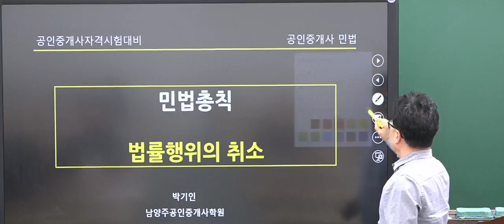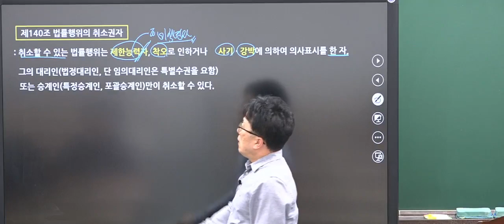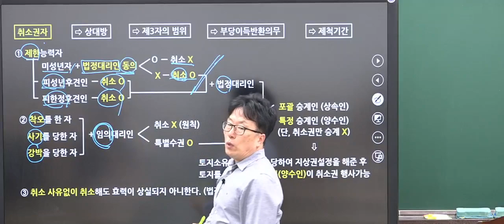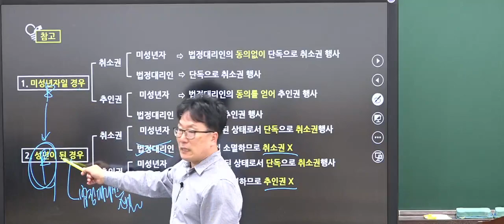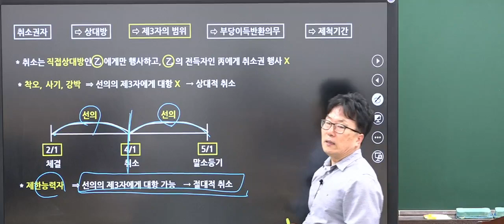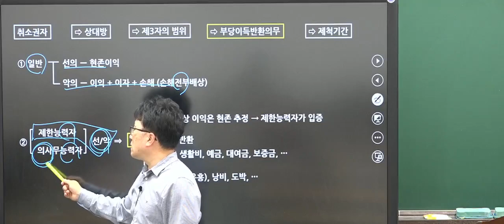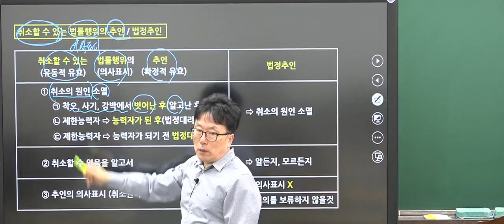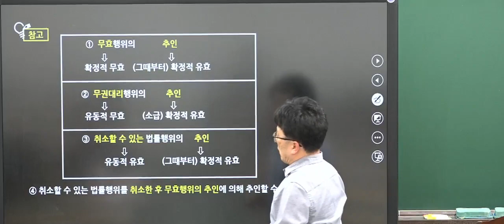2022 12 14 민법총칙 18강 취소